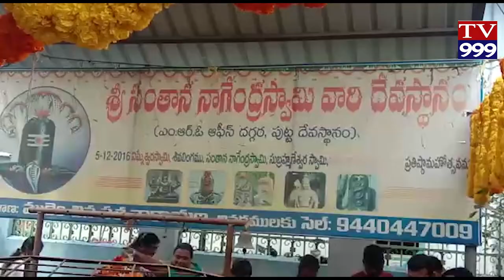KARTHIKA MASAM SANDARBANGA NAGULACHVI TI PUJALU TV999 NEWS